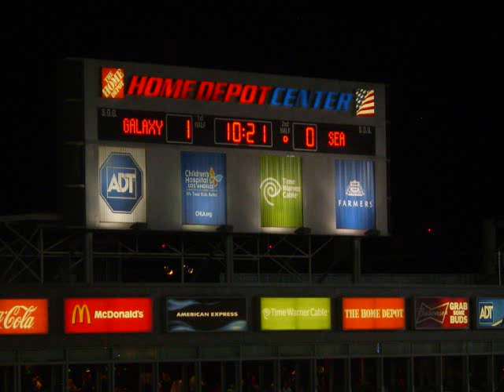Galaxy Games vs Earthquakes and Sounders in Playoffs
Going to the galaxy games is the best experience, especially when your with your best friends!!